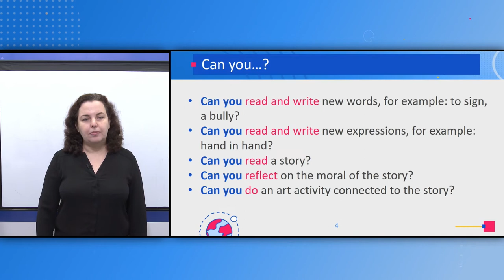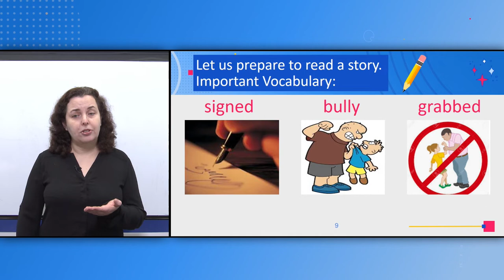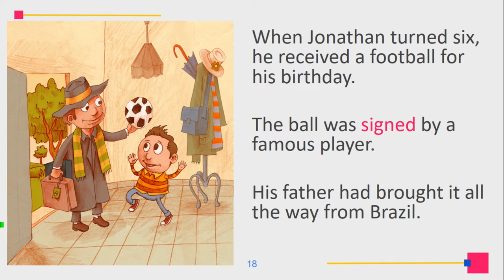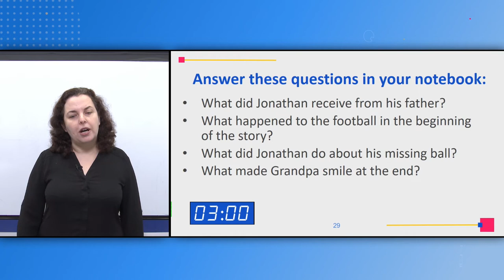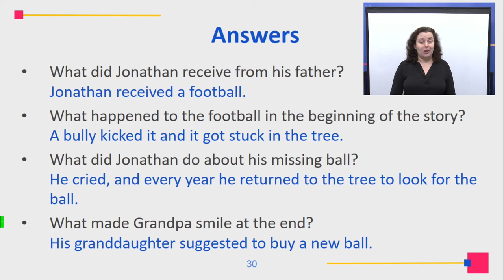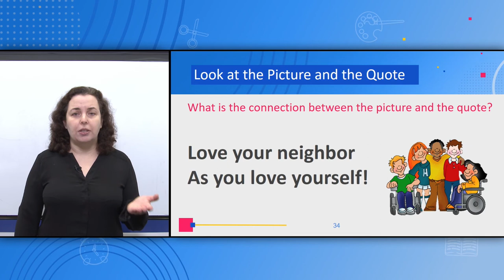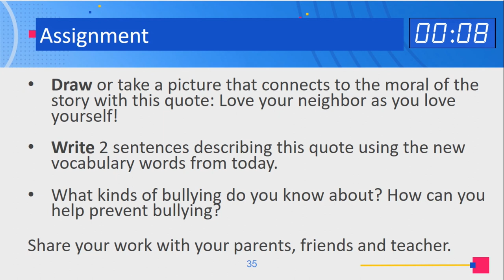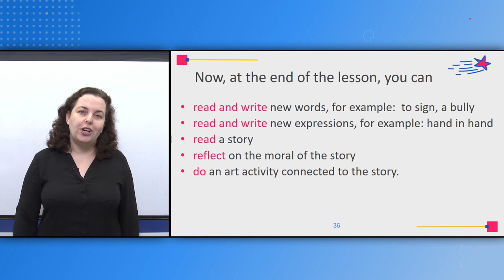כיתות: ו' אנגלית - הכדורגל והעץ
מורה: רבקה רוזנברג